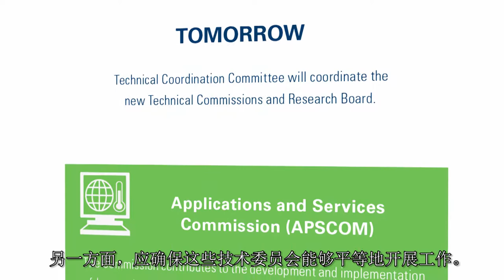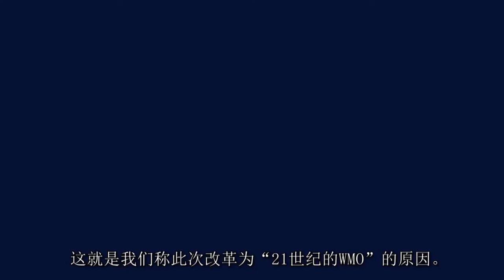WMO Governance Reform Video (Chinese subtitles) - 2018